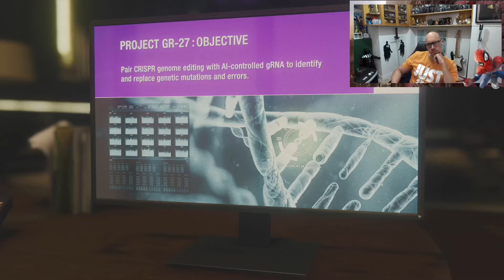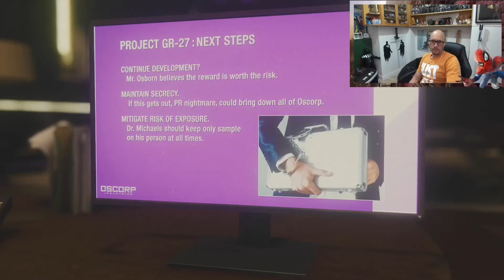INDUSTRIAS OSCORP | SPIDERMAN EP. 14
LA MEJOR TIENDA ON LINE FRIKI DE TODA LA GALAXIA.

OBTÉN UN DESCUENTAZO CON EL CÓDIGO : SALGADO

El código puede usarse una vez por persona (cuenta de mail)
Y no será válido para productos ya rebajados.

Marcos BY: @FELIXTORRES90

GRACIAS